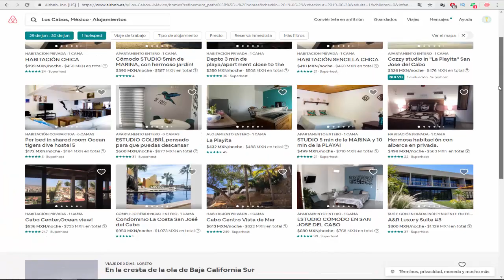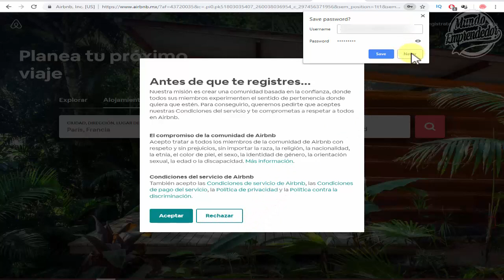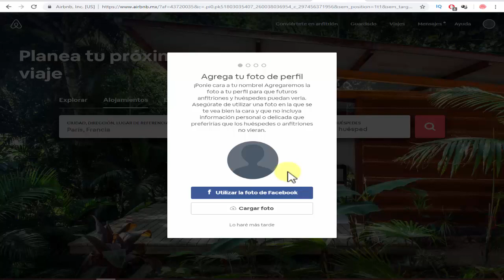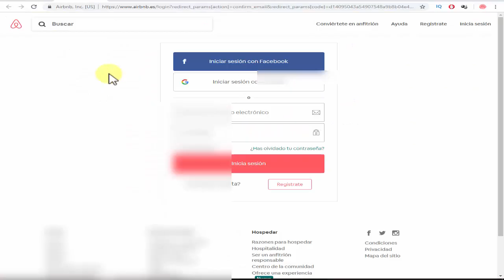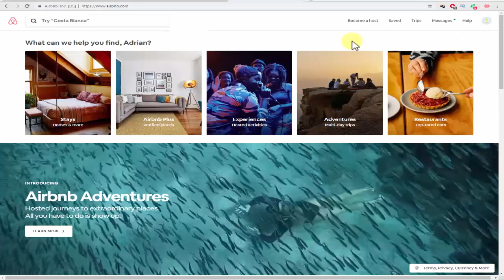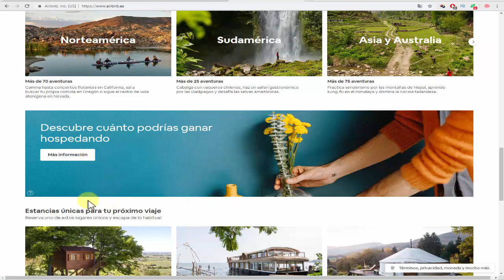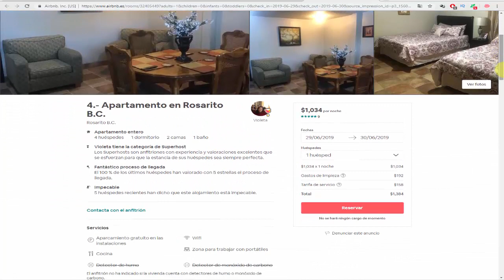✈️Te regalo 50 dolares (963 MXN) para tu primer viaje en AIRBNB Registrate gratis✈️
Hoy veremos Que es Airbnb, cómo funciona Airbnb . Registrarte en Airbnb para recibir un Bono de $50 dólares, el cual podrás usar en tu próximo viaje.
Para saber dónde está tu enlace para conseguir dinero invitando a otros, tienes que ir a AirBNB, clicar en tu fotografía de perfil, luego sobre "Crédito de viaje" y ahí verás tu enlace / código.

Si requieres de un código promocional para viajar más barato con AirBNB, déjame decirte que puedes viajar totalmente gratis.

El mejor micrófono para youtubers